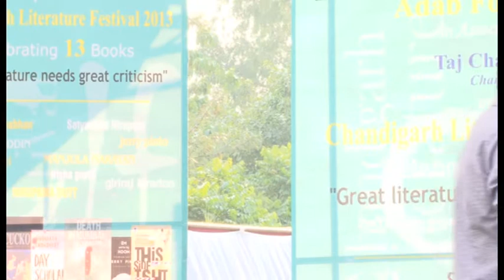Chandigarh Literature Festival 2013 by Trisha Gupta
Chandigarh Literature Festival 2013, Day 1, 8th Nov, 3rd Session: Introductory speech by critic Trisha Gupta and enactment by Karthikey from the Book "DAY SCHOLARS" by Author Siddharth Chowdhury, PART:1